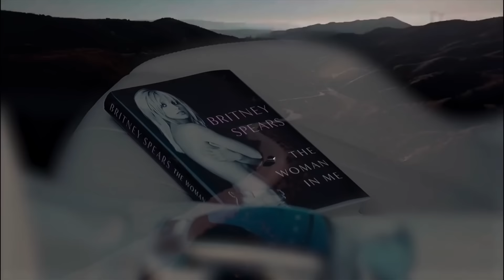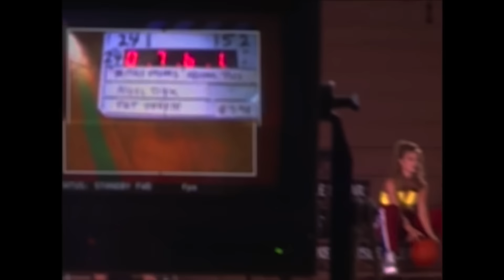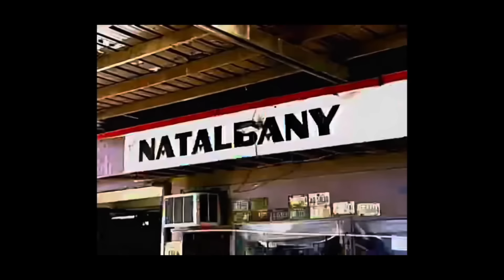Бритни Спирс - Подробный разбор скандальной книги «Женщина во мне»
Таких откровений вы точно не ожидали…
В этом видео мы обсудим детство Бритни Спирс, ее становление, как артиста. О том, как семья повлияла на её характер. Поделимся, как певица описывает расставание с Джастином Тимберлейком в своих мемуарах. Как она не хотела делать аборт…